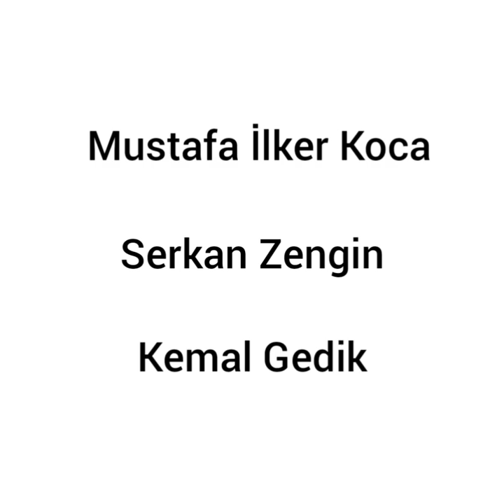Kartal Anatolian High School: Principal Massacre (Full Film)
Bu kanalda geçen 45 ay boyunca acısıyla tatlısıyla çok şey yaşandı ve hepsi de benim için unutulamayacak güzel anılardı. Bugüne kadar bana destek veren herkese sonsuz teşekkürler. Ayrıca istemeden de olsa birilerinin kalbini kırmışsak affola. Asla unutmamanız gereken şey şudur: nerede olursanız olun, ne zaman olursa olsun hep bu kanaldaki insanlar gibi olun. Teşekkürler...